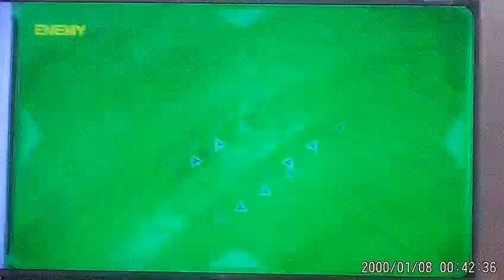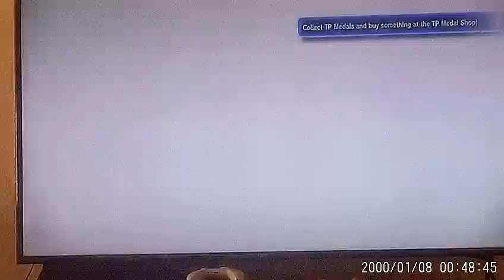Dragon Ball Xenoverse 2 part 2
We take on Nappa and Vegeta who undergo an unexpected transformation.